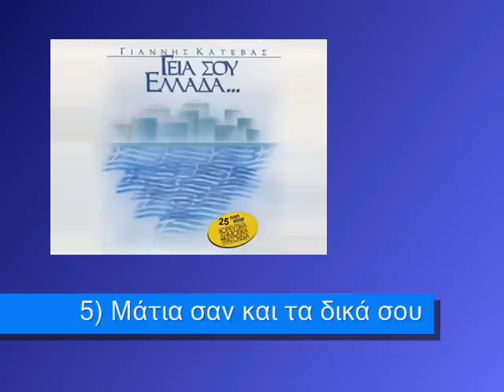Greek Folk Songs (Nisiotika) by Katevas / Νησιώτικα - Κατέβας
c.d "Γεια σου Ελλάδα" - "Νησιώτικα"
1) H trata mas i kourelou 2) Naha ekato kardies 3)Kaliviotissa 4) Thalassa pou ola ta nera 5) Matia san ke ta dika sou.
The rhythm is Sirtobalos (4/4)

(0:00) Η ΤΡΑΤΑ ΜΑΣ Η ΚΟΥΡΕΛΟΥ
Η τράτα μας η κουρελού
η χιλιομπαλωμένη
Που όλο την εμπαλώναμε
κι' όλο ήταν ξηλωμένη

Ε-βίρα μιά, στα πανιά
Ε-βίρα δυό, στο χωριό
Ε-βίρα τρεις, στο σπίτι της

Αν το 'ξερεν η μάνα μου
πως δούλευα στη τράτα
θα μου 'στελνε τα ρούχα μου
και τη παλιά μου βράκα

Ε-βίρα μιά...

(1:11) ΝΑ 'ΧΑ  ΕΚΑΤΟ ΚΑΡΔΙΕΣ
Να 'χα χίλια μάτια
τα μάτια σου να βλέπω
Και χείλη εκατό να σε γλυκοφιλώ
και να μη σε χορταίνω

Αμάν...
Να 'χα εκατό καρδιές
να σ' αγαπώ εκατό φορές
Γιατί μια καρδιά που έχω
το σεβντά σου δεν αντέχω

(2:24) ΚΑΛΥΒΙΩΤΙΣΣΑ
Μια Καλυβιώτισσα μικρή
με δυό ματάκια μαύρα
Μου άναψε μεσ' τη καρδιά
μια φωτιά και λαύρα

Έχει κάψει τα Καλύβια
με τα μαύρα της τα φρύδια
Α-αχ Καλυβιώτισσα αμαν-αμαν
Α-αχ για σένα αρρώστησα

(3:19) ΘΑΛΑΣΣΑ ΠΟΥ ΟΛΑ ΤΑ ΝΕΡΑ
Θάλασσα που ό, Θάλασσα που όλα τα νερά
Θάλασσα που όλα τα νερά
και τα ποτάμια πίνεις
κι' από τα παλικάρια μας
κανένα δεν αφήνεις

Ε-γιαμόλα  ε-γιαλέσα
αχ βρε θάλασσα μπαμπέσα
ε-γιαμόλα ε-γιαλέσα

(4:11) ΜΑΤΙΑ ΣΑΝ ΚΑΙ ΤΑ ΔΙΚΑ ΣΟΥ
Μάτια σαν και τα δικά σου
δεν υπάρχουν στο ντουνιά
Κι όποιος τα γλυκοφιλήσει
Χάρο δε φοβάται πια

Άσε με να τα φιλήσω
ίσως βρω τη γιατρειά
Για να βγάλω το σαράκι
που μου τρώει τη καρδιά

ΜΟΥΣΙΚΟΙ:
Νίκος Χατζόπουλος / Βιολί
Μάνος Αχαλινοτόπουλος / Κλαρίνο
Μανώλης Καραντίνης / Μπουζούκι
Γιάννης Τσαμπάζης / Ακορντεόν
Κώστας Πίτσος / Λαούτο Κιθάρα
Άγγελος Δαμίρης /  Μπάσσο
Χρήστος Τσομπάνης / Ντράμς
Βραζιλιάνος / Τραμπούκα
ΕΝΟΡΧΗΣΤΡΩΣΗ: Κώστας Πίτσος